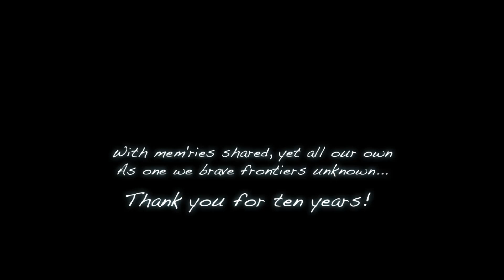Final Fantasy XIV: Siblings Rising